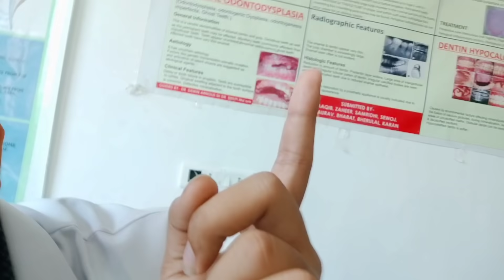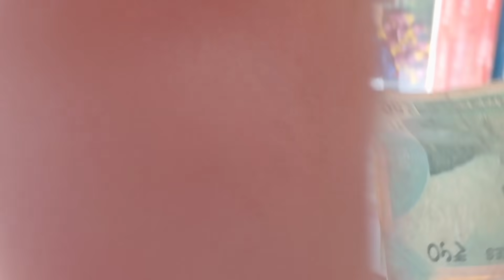College'ৰ এটা দিন || কোন Doctor'ক লগ পালোঁ আজি?💉|| কি কৰোঁ আমি কলেজত 🤓